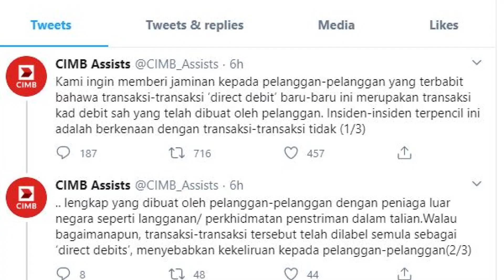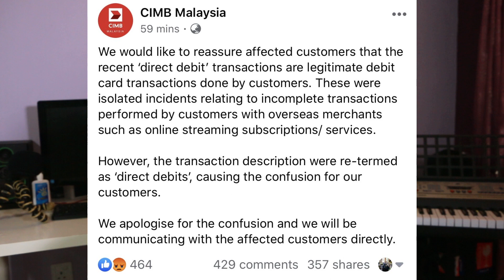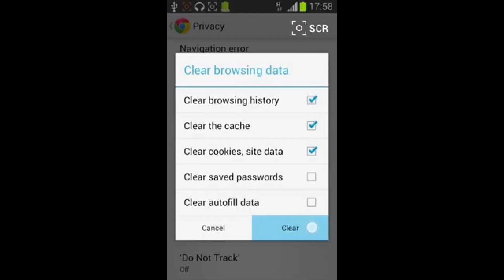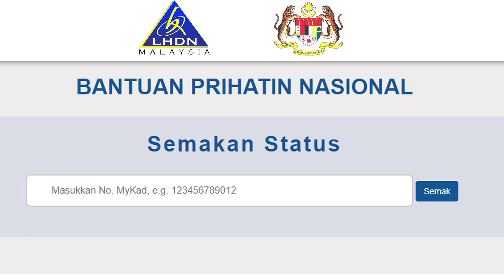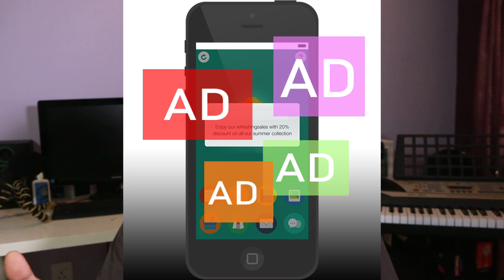apa perlu buat jika kes CIMB berulang lagi apa dia?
Bagi korang yang terlibat dengan kes CIMB jangan bertindak terburu-buru untuk transfer ke bank lain,ikuti langkah ni supaya tidak terkena ke Bank lain pulak